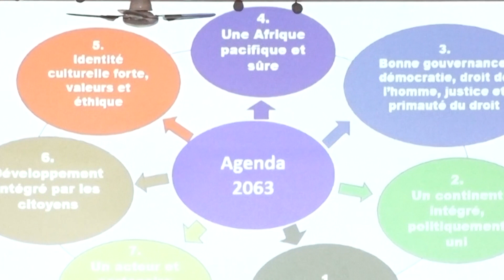Le Flash de 10 Heures de RTI 1 du 28 novembre 2022 par Juliette Weah